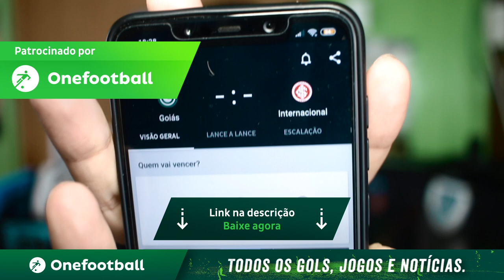🔴 URGENTE! NAJILA TEM REVIRAVOLTA DA JUSTIÇA SOBRE O CASO NEYMAR!